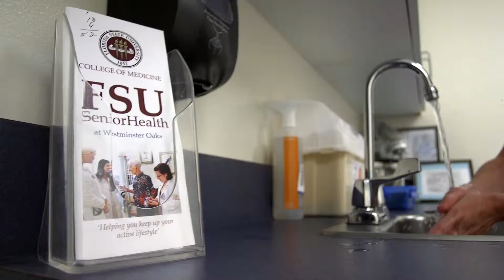FSU College of Medicine Awarded National Grant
The Federal Health Resources and Services Administration will give the Florida State University College of Medicine a three-year, $2.25 million grant as part of the national Geriatrics Workforce Enhancement Program